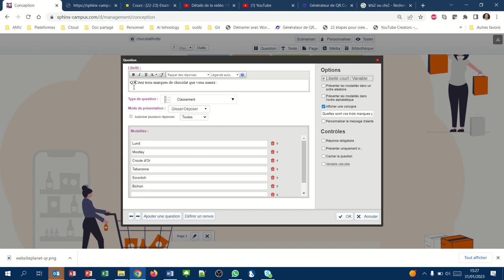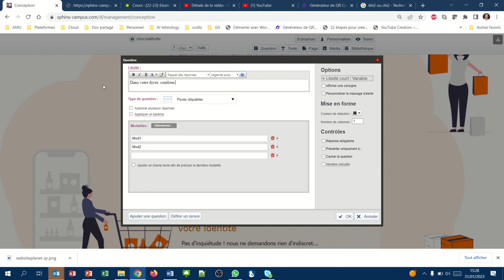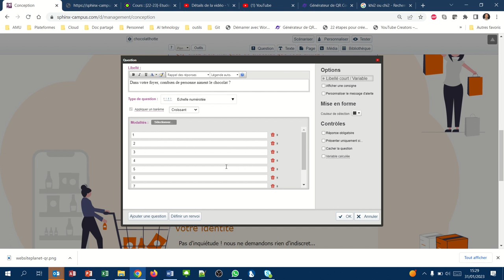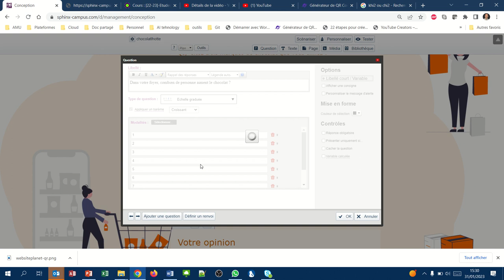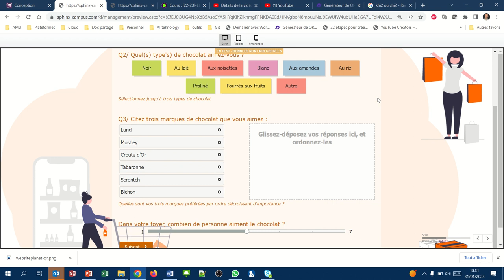Sphinx13 - Echelles numériques numérotées ou graduées